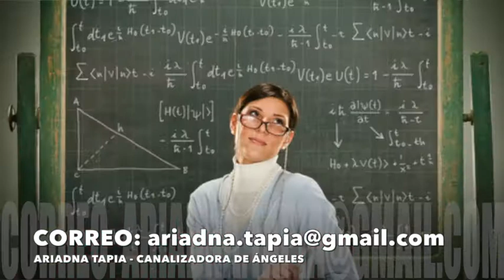ARCÁNGEL URIEL, REGENTE 2018 - ARIADNA TAPIA